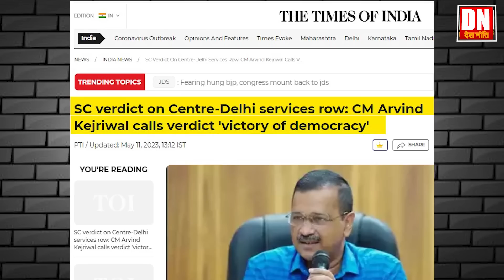मोदी ने पलटा SC का फैसला, फिर होगा केजरीवाल VS LG_Centre brings ordinance on Delhi officer postings